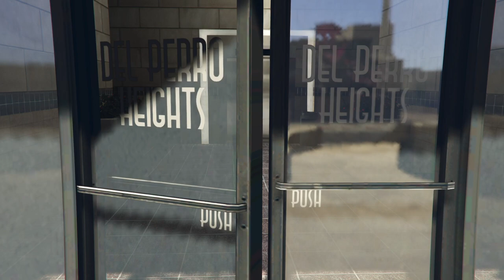Keycodes - GTA Online - Humane Raids - Grand Theft Auto V